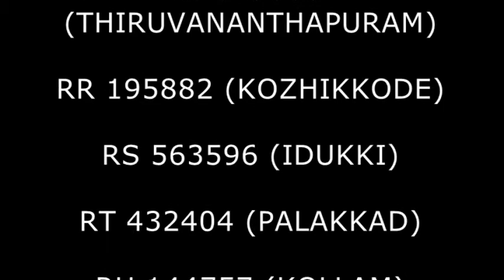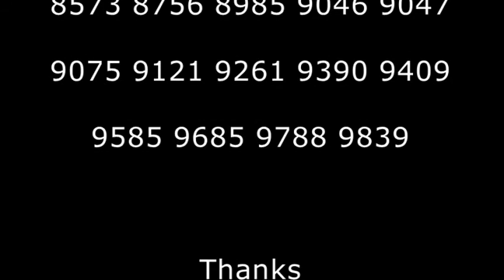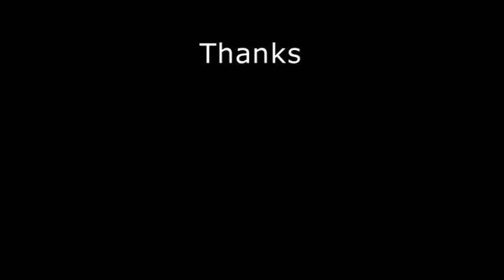POURNAMI LOTTERY NO. RN-330th DRAW KERALA STATE LOTTERIES - RESULT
POURNAMI LOTTERY NO. RN-330th DRAW held on 11/03/2018 AT SREE CHITHRA HOME AUDITORIUM,
PAZHAVANGADI, EAST FORT, THIRUVANANTHAPURAM